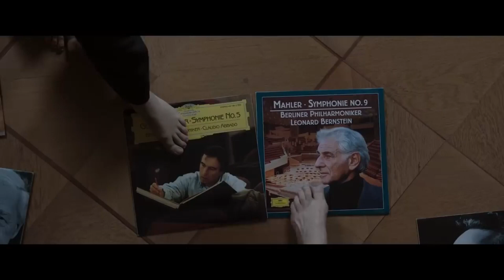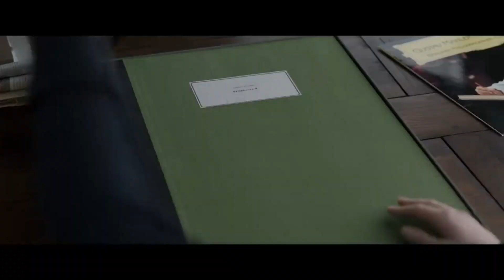TÁR - Movie Review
The Oscars are very soon and this movie being talked for Best Actress and I can confirm this is what might end up winning. The great Cate Blanchett is great in this film!

Director/Writer: Todd Field
Producers: Todd Field, Alexandra Milchan, Scott Lambert
Cast: Cate Blanchett, Noémie Merlant, Nina Hoss, Sophie Kauer, Julian Glover, Allan Corduner, and Mark Strong
Story: From producer-writer-director Todd Field comes TÁR, starring Cate Blanchett as the iconic musician Lydia Tár. TÁR examines the changing nature of power, its impact and durability in our modern world.

tar movie review, tar review, tar full movie, tar 2022 movie review, tar movie ending, tar rotten tomatoes, tar cate blanchett